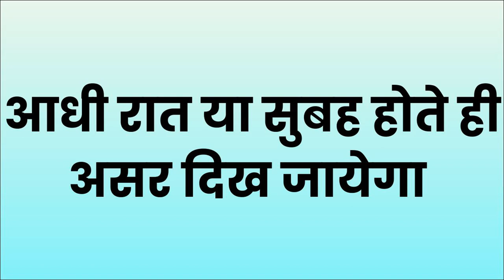शुक्रबार को जेब में यह रख लो बिना किसी मंत्र के वशीकरण होगा